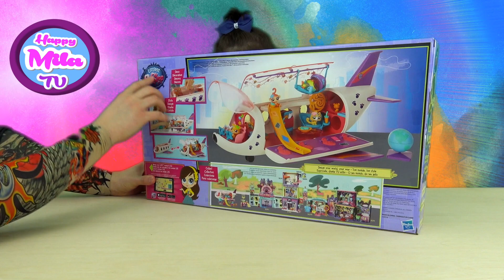Littlest Pet Shop Lps Pet Fest Lps Jet Hasbro funny review | HappyMilaTV #36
In this video Mila and her daddy are opening and playing with a toy set based on cartoon series LittlestPetShop. This set is called Littlest Pet Shop Jet. This cool airplane comes with more than 165 pieces to make every ride an exciting one. Jet converts and opens up into an extended play area and it also features a translucent, opening canopy where you can hang accessories and decorate it with Deco Bits pieces. Other fun features include an opening cockpit and a rear area for storage for pets who want to take a nap. Jet also includes 3 hanging swings, a slide, and a pet feeder. Comes with 4 exclusive pets which are: Hugsy Lovejoy, Kelvin Vining, Pommy Le Clerс and Anik Von Fleet. Watch our video and see how littlest pets are flying.

◉◎◉◎◉◎◉ ATTENTION ◉◎◉◎◉◎◉ RAFFLE ◉◎◉◎◉◎◉
When our channel gets 100 000 subscribers, we'll raffle ticket for 3 persons to Disney World in Florida among all our subscribers! You can also get a lot of other prizes!

New episodes come out every day! HappyMilaTV unboxing and funny